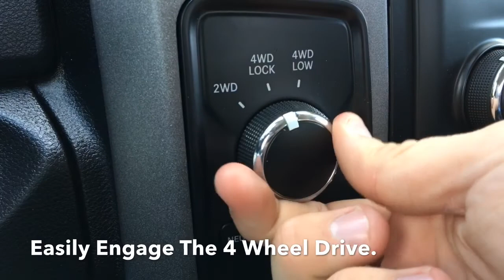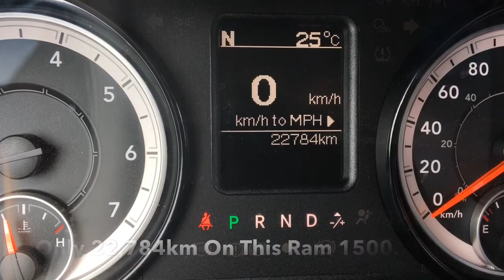2017 Ram 1500 Express 4X4 | Trailer Brake Controller | Edmonton Alberta | 19RC3233A | Crosstown DCJR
5.7L HEMI VVT V8, 6-Speed Automatic, Dual Rear Exhaust Tips and more! You and your friends can easily go for some spontaneous road trips and with the Ram, you'll always have a place to put yours and their belongings for storage. Road trips aren't anything without some good tunes. Don't worry, this truck has an excellent sound system with great audio quality through the speakers. Engage the 4x4 whenever you want, it's very useful when the snow hits, it will help you get through those un-plowed back alleys.

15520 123 Ave NW, Edmonton, AB T5V 1K8